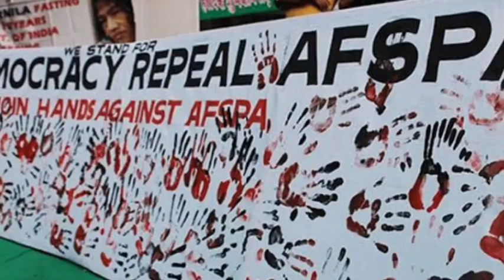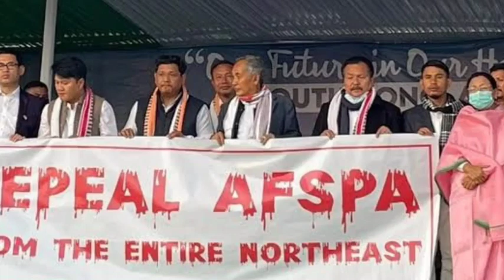Dan Sakei svanga buaina zual zel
Dan Sakei vanga buaina,,a dang nen..